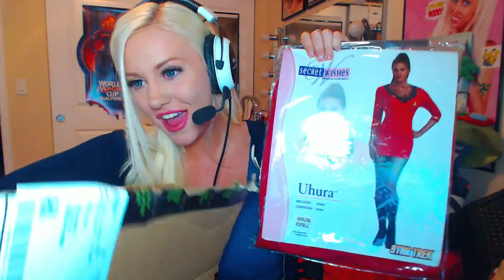ANTHRAX IN THE MAIL! - Friday Night Mail #2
Send it to me on Steam or choose from my wishlist!